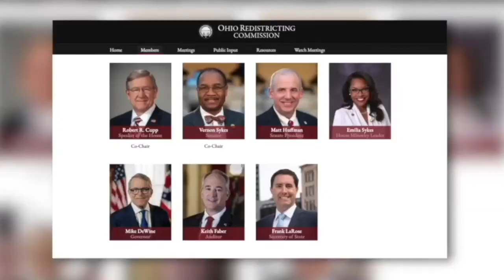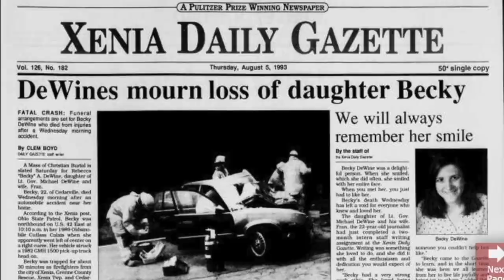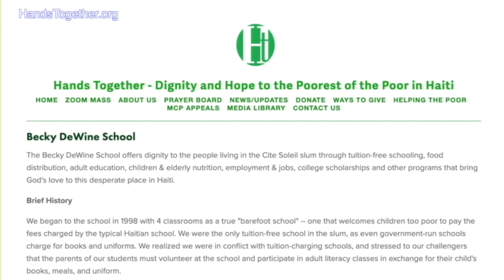News 5 Cleveland WEWS Latest Headlines | October 24, 9am